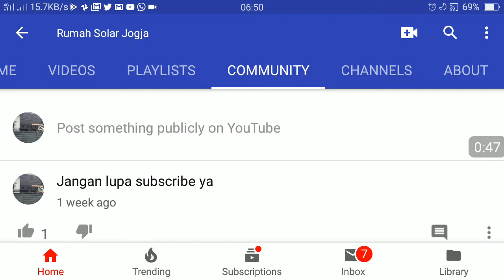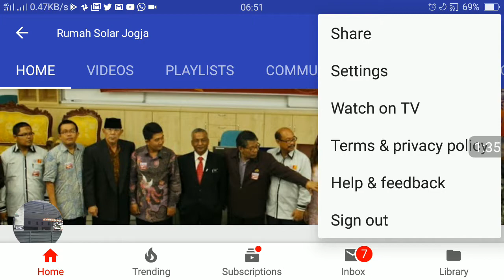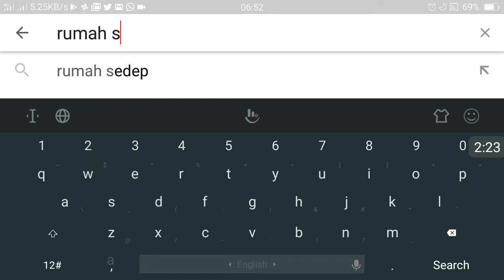Cara mencari tombol subscribe di Youtube App